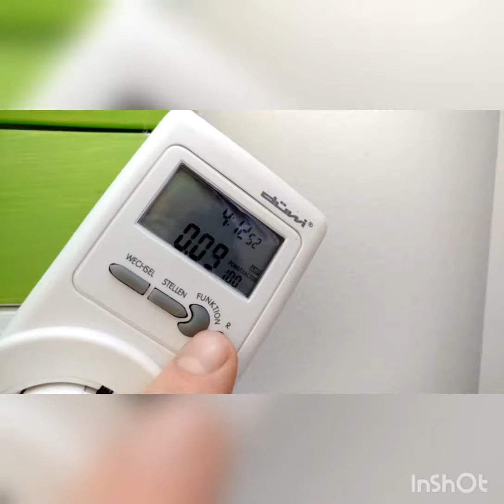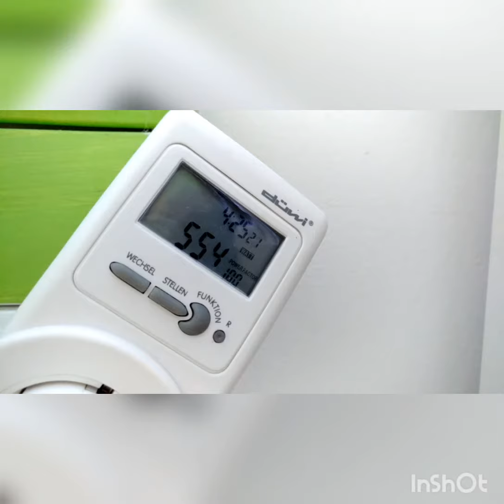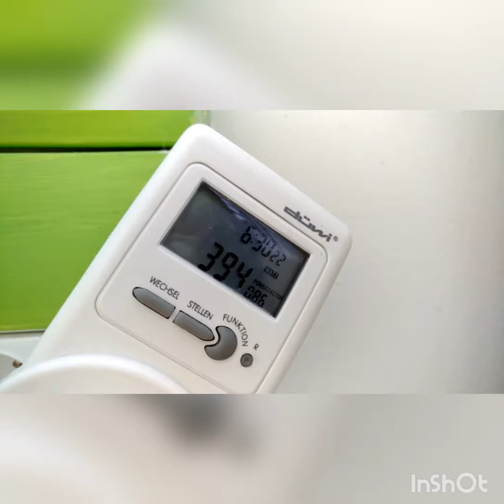LOW COST HEATING - DUCTLESS HEAT PUMP/AIR CONDITIONER(0-5)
24 C                     0C/73% - 5C/75%         2600 W/06:30h
65 m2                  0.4 kW/h                         MAX POWER = 1125 W
12/17